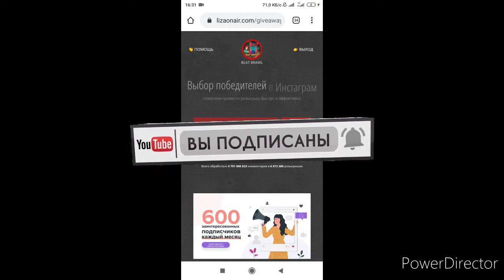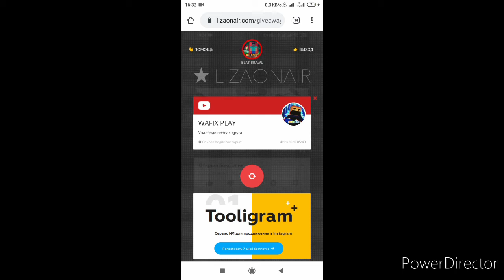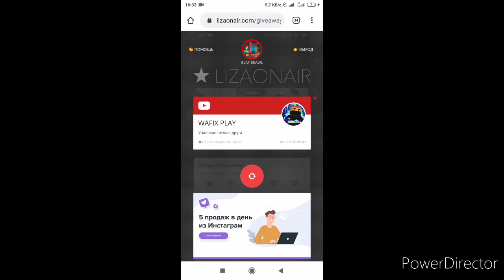WAFIX поздравляю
на пиши про что сегодня снимать)